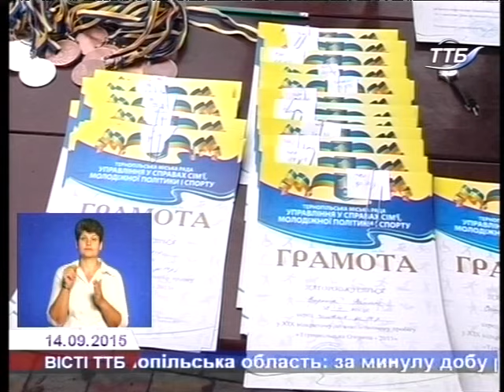Відбувся легкоатлетичний пробіг "Тернопільська Озеряна-2015"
120 учасників, 12 номінацій. Наймолодшій Ірині Сеневській – 7 років, найстаршим учасникам – понад 80. Оздоровчий забіг навколо ставу, майже 9 з половиною кілометрів – це тренування напередодні змагань для професійних спортсменів і випробування для любителів- легкоатлетів.